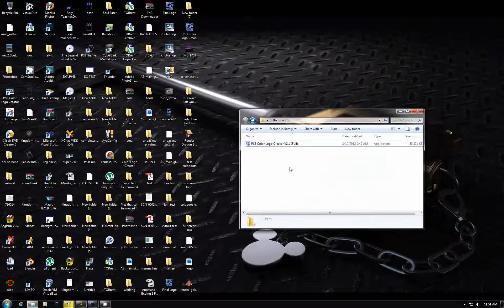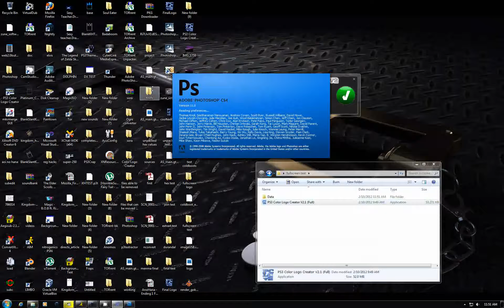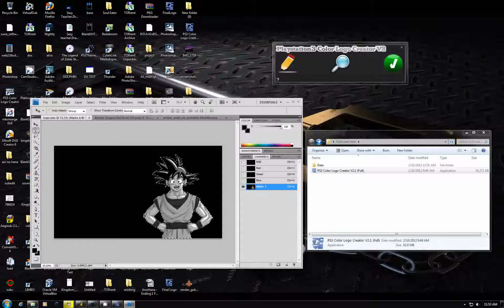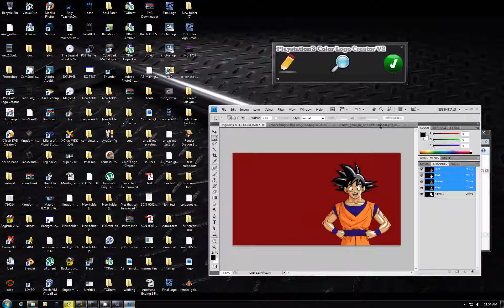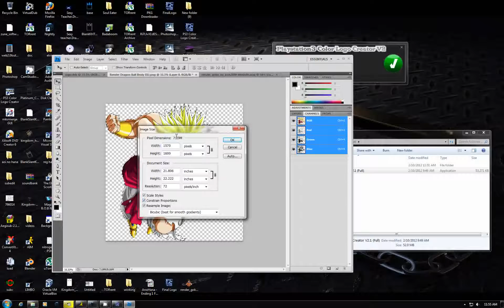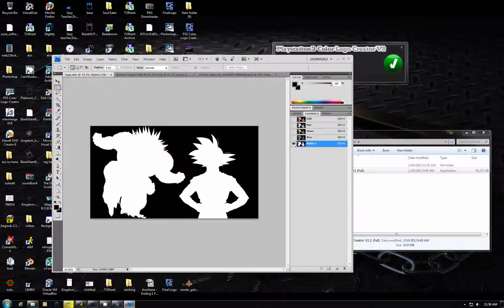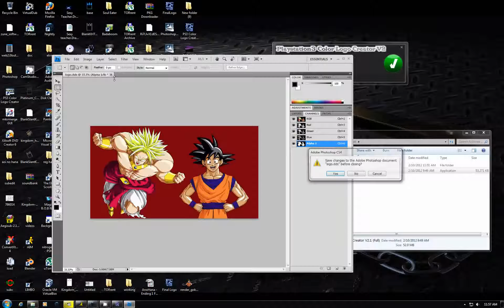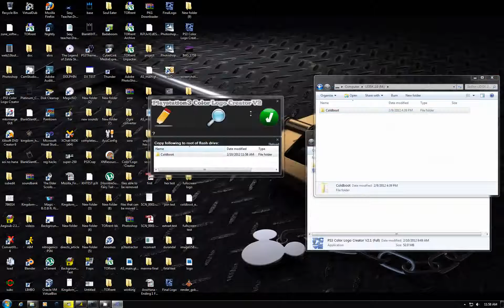[Tutorial] Create Fullscreen Logo for PS3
This is a tutorial on how to create fullscreen custom ps3 logos using PCLCv2.
My voice..ahhhhhh lol.